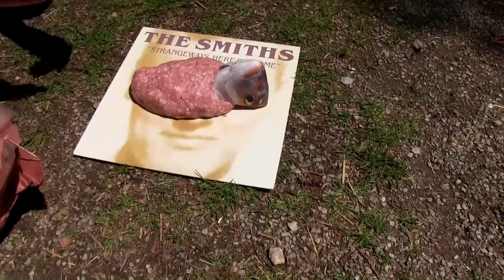The Cadillac Bill Show - EPISODE 16 (SEASON 2; We're Back!)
Hamilton's waterfalls (with Chaos Divine) and C.B.S. Safari Expedition to Killman Zoo - Bill makes a man out of ground beef, hotdogs and a fish head to feed to a Jaguar.  Originally aired on Cable 14, January 4, 2015. (Episode 1 of season 2).